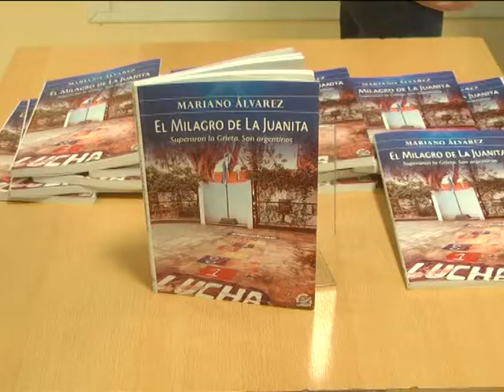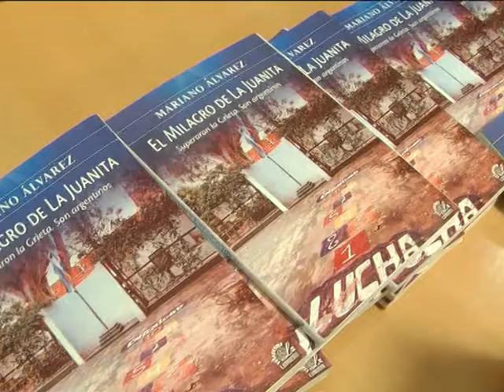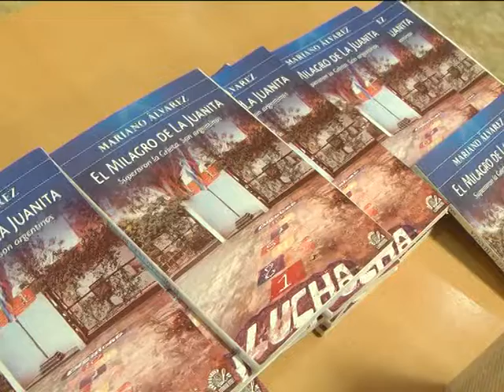EL MILAGRO DE LA JUANITA Laxalt Alvarez